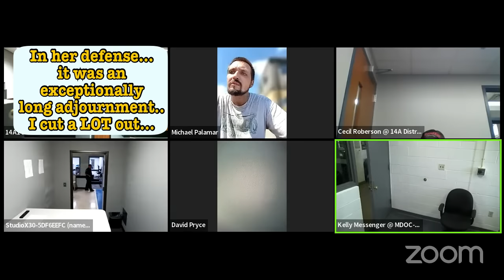CRAZY IN CUSTODY DAY IN COURT !! WHO SPIKED THE JAIL’S JELLO CUPS ??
A collection of CRAZY in custody hearings in Judge Simpson’s court…. Cut down a 7 hour session to make this easy to watch…